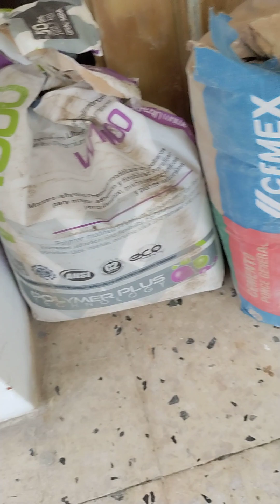Como ahorrar mucho dinero @wilorganicfarm#suscribete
vea estos videos hasta El final y comportan con otros para aprender y ahorrar.